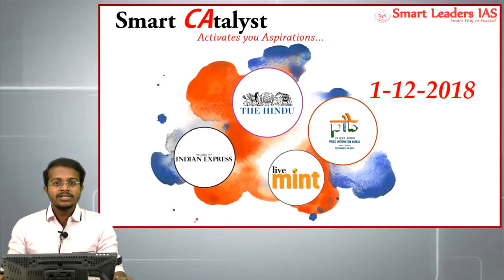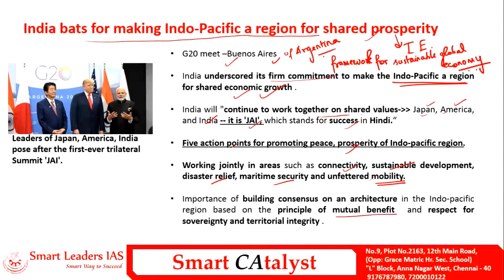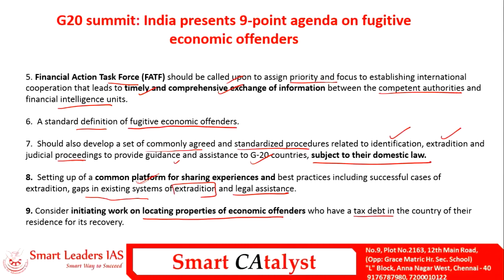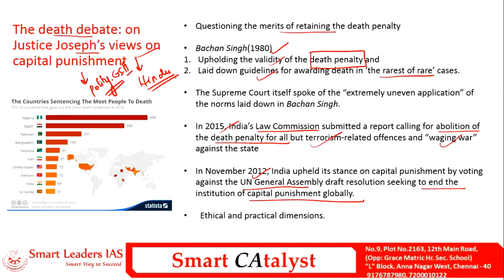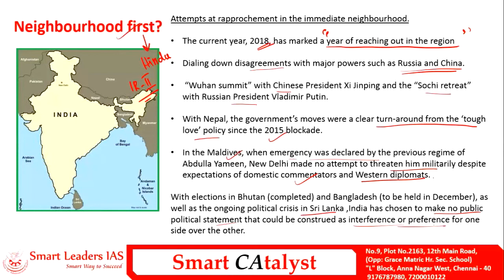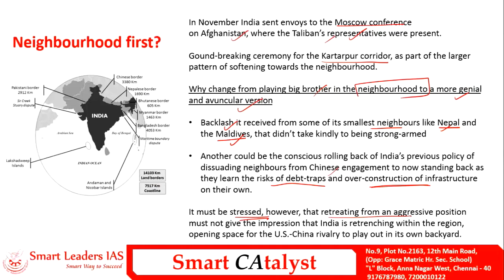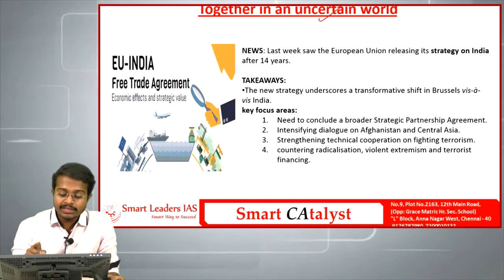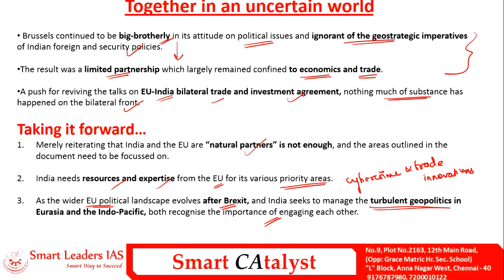Smart CAtalyst | 01.12.2018 | Smart Leaders IAS | Chennai